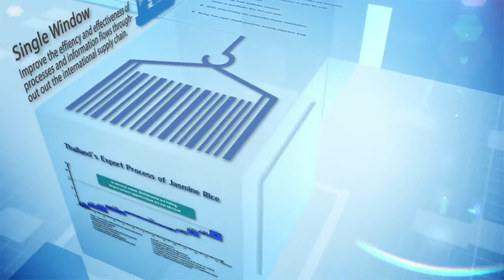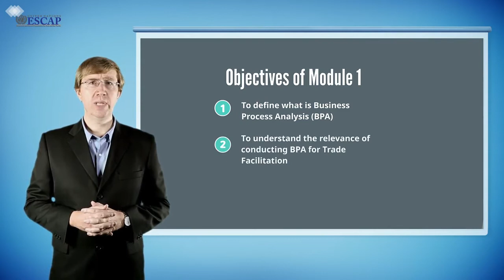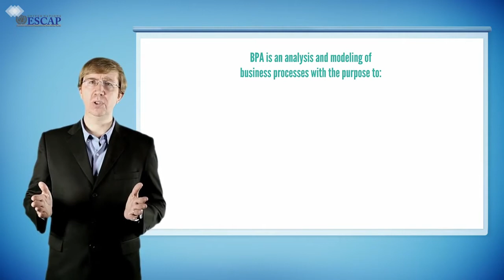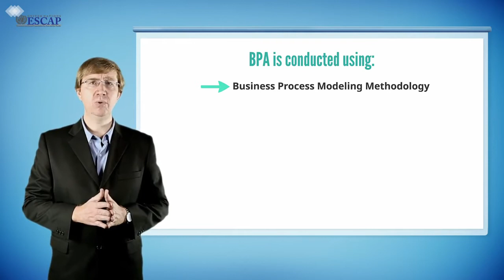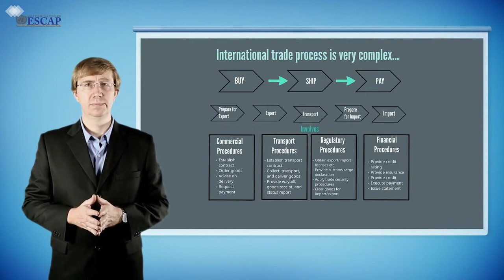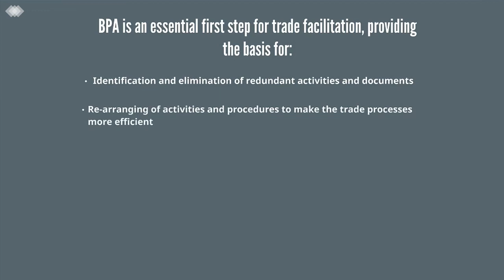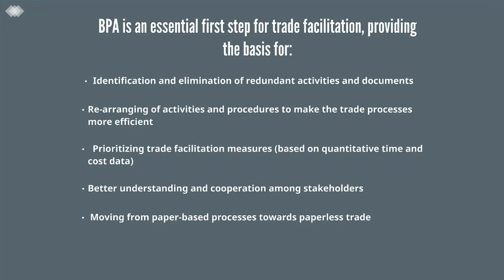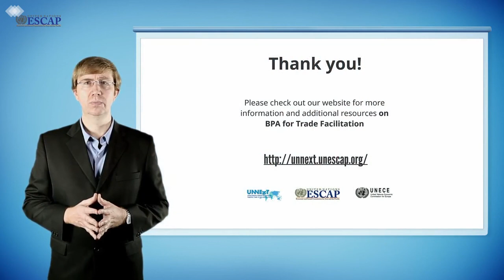E-Learning Series on BPA for Trade Facilitation (French and Chinese Subtitles) - Module 1